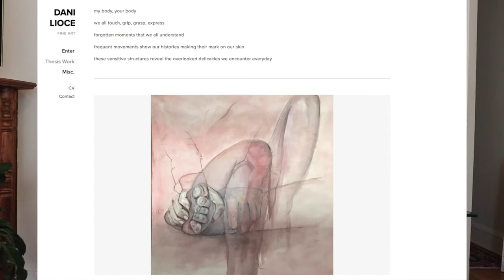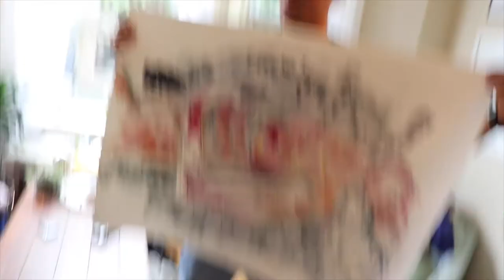ComeUp Creator Episode #5 Dani Lioce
Dani is a drawer/painter who does incredible figure drawings with aspirations of one day owning her own art gallery! Check out her work at daniliocefineart.com and reach out for custom pieces!